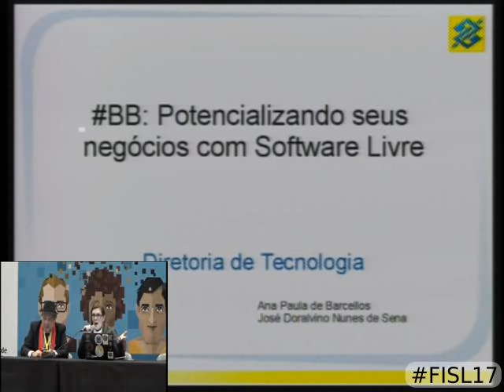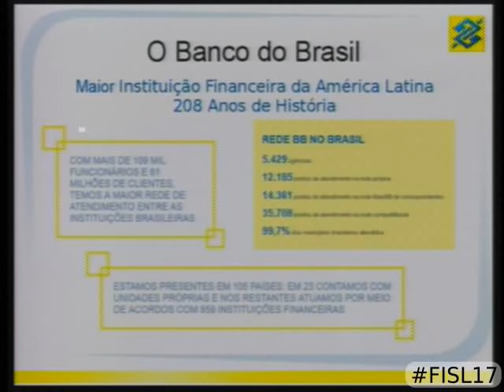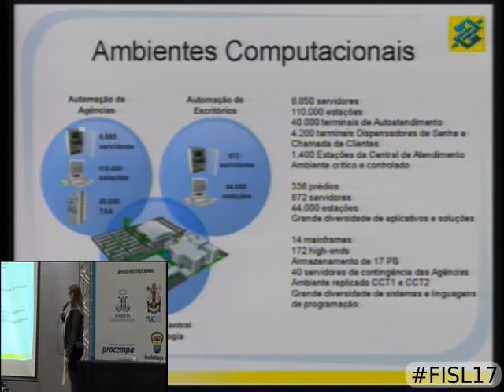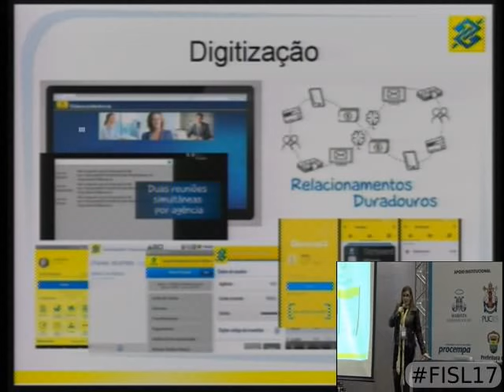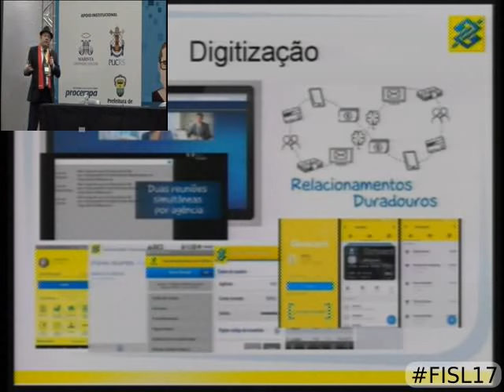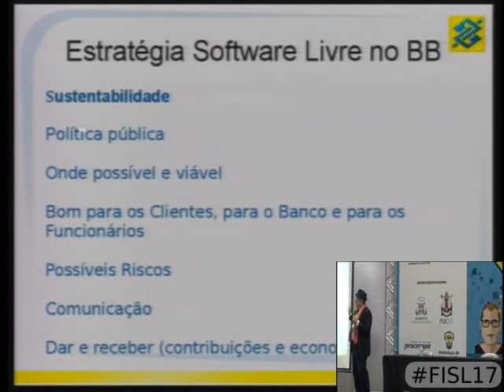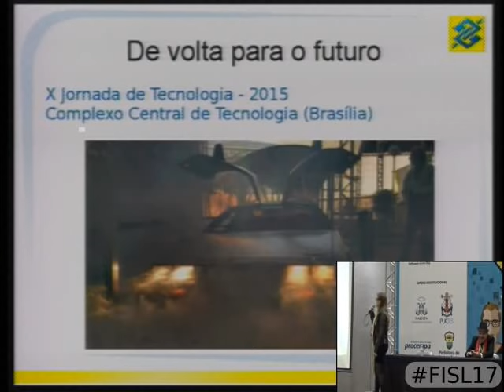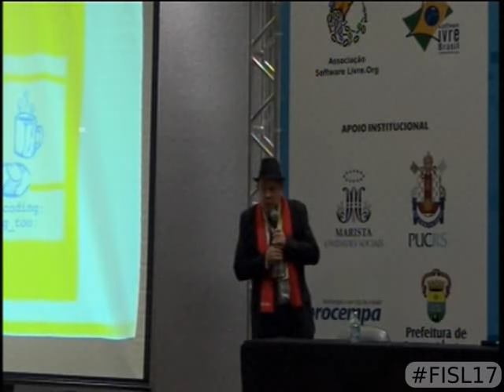BB: Potencializando seus negócios com Software Livre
Como uma instituição financeira bicentenária mantém seus negócios no mundo atual com uma plataforma inteira baseada em Software Livre?

Ana Barcellos e José Doralvino Nunes de Sena